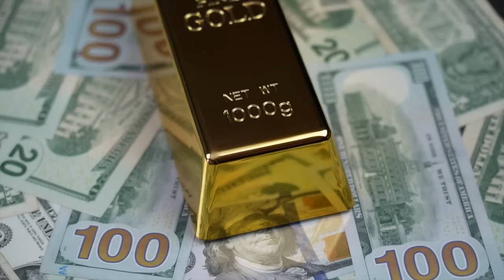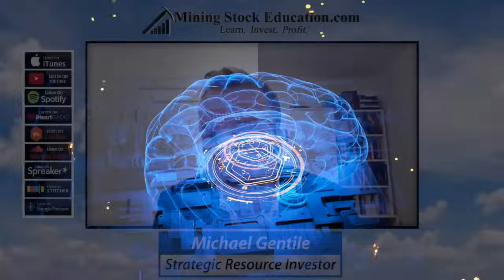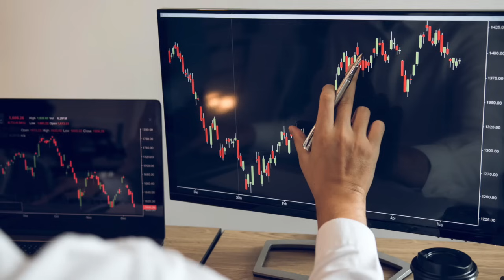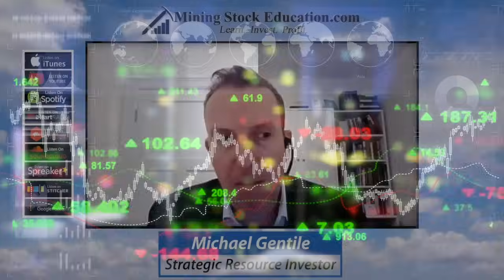Gold Stock Opportunity Magnitude: “I’ve Never Seen a Situation Like This” says Pro Michael Gentile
Strategic resource investor Michael Gentile believes investors are being offered a historic opportunity in the gold stocks right now.  He offers a wide range of junior mining stock investing advice in this 40-minute discussion with Bill Powers. From 2003 to 2018 Mr. Gentile worked as a professional money manager at Formula Growth Limited, an independent investment management firm established in Montreal in 1960 with a long-term track record of creating investor wealth. While at Formula Growth his main sector focus was the mining and natural resource sectors. In 2012, Mr. Gentile became the co-manager of the Formula Growth Alpha Fund, a market neutral hedge fund focused on small to mid-cap equities. From 2011 to 2018 the Formula Growth Alpha Fund became one of the largest market neutral funds in Canada, growing its assets under management to over $650 million by the end of 2018. In October 2018, Mr. Gentile retired from full time money management in order to be able to spend more time with his family. Subsequently, he remains a very active investor in the mining space owning significant stakes in several small-cap mining companies and is currently a strategic advisor to Radisson Mining Resources (TSX.V: RDS) and a board member of Roscan Gold Corporation (TSX.V: ROS) and Northern Superior Resources (TSX.V: SUP).

0:00 Introduction
0:50 Magnitude of gold stock opportunity
2:49 “This period of time reminds me a lot of 1998: dotcom boom”
4:14 Gold investor sentiment at BMO & PDAC
6:18 Projects gold producers are looking for
7:42 Mine build failures
10:12 A.I. to make up for lack of human talent in mining?
11:23 Toll milling/mining a red flag?
16:00 Binary choice: geology or management?
16:49 Binary choice: technical risk or political risk?
17:36 Gold: “I’ve never been so right, and not been so richly rewarded…yet”
19:54 Motivation to becoming a pro-activist investor?
21:37 What is reasonable compensation for a junior mining executive?
23:28 You must look a junior mining stocks as a venture capitalist
26:48 Don’t just look at the Lassonde curve
29:22 When a good project has too much baggage
31:46 Would you invest in a private company now?
33:09 Junior gold stock exit strategy
37:12 Non-gold commodities Michael is bullish on